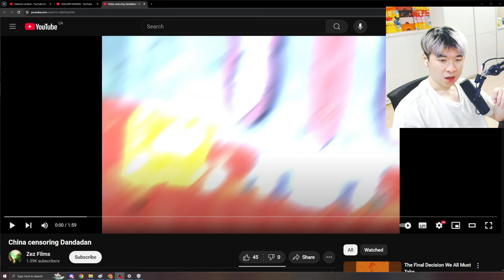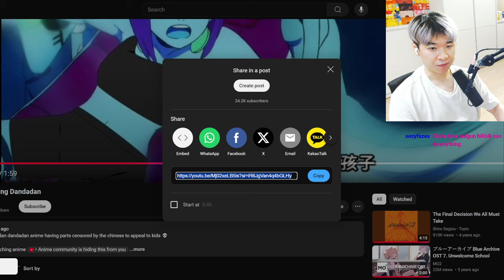China censoring Dandadan | Reacting to Zez Films